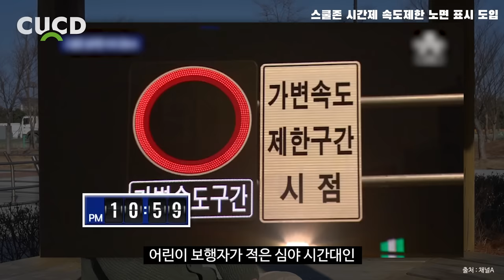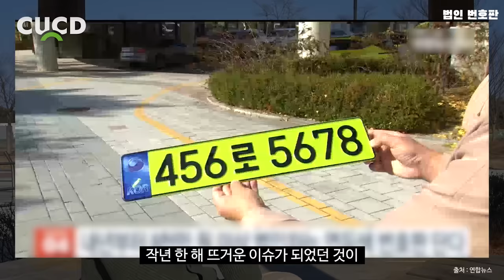2024년부터 모든 자동차에 '이것'의 장착이 의무화됩니다. 운전자라면 꼭 알아두세요. ( 바뀌는 자동차 교통 법규 6가지 ) [ 차업차득 ]